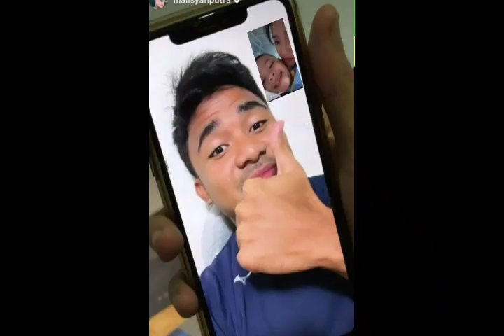MAKIN SIBUK PERAWATAN,UTY USAHAKAN JADI YANG TERBAIK UNTUK ASNAWI,GALA AI IKUT MENDUKUNG SANG ADIK